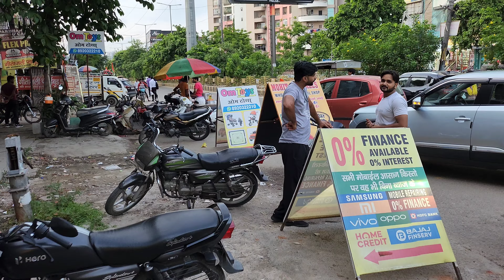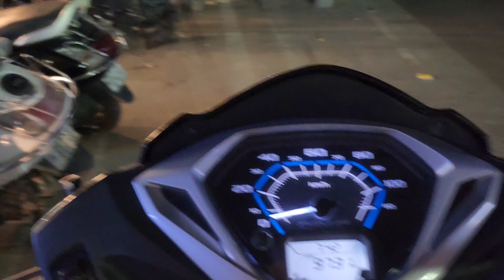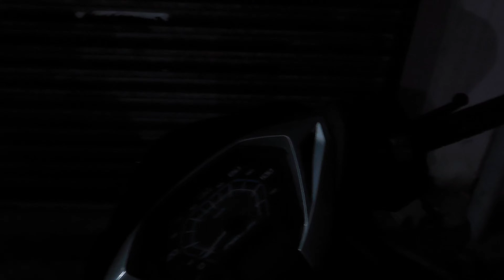Biryani lover kaalu pakda Gaya 😂 | Bechare ko raste mai heart attack aaya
Aaj Kaalu ko range hath pakad liya chupke biryani khate hue

Hit likes.

Yours Queries:

pata nahi kis roop me aakar narayan mil jayega,animal attacks,tiger attack,wild elephant attack news,ktm lover status,bindass kavya,chotu ki masti,kya hoga khargosh aur billi ko sath mein chhod de do,chhotu ki masti,crocodile attack,attack,double attack movie scene,crocodile attacks,sanp pakdane wala video,double attack comedy scenes in hindi,radhe braj jan man sukhkari,ganja in patna,attock tv,magic video,liquor mafia,chotu dada ki love story